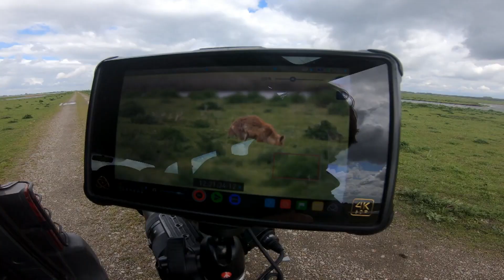Op vossenjacht in de Oostvaardersplassen | TV | Vroege Vogels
Bij ons bezoek aan de Oostvaardersplassen vinden we een vossenburcht en in één van de gangen ligt een prooi. Wanneer wij weg zijn, komt de vos met haar jongen naar buiten en begint de gans op te peuzelen. Gelukkig was natuurfilmer Stijn achtergebleven om het vast te kunnen leggen.